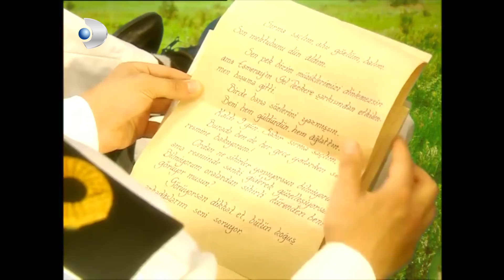Taci'nin Dudu Periye Yazdığı Mektuplar! - Sihirli Annem 107.Bölüm